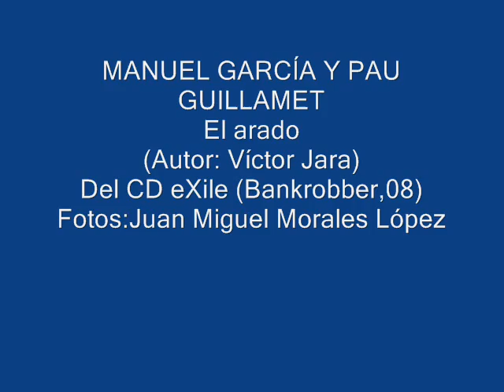MANUEL GARCIA Y GUILLAMINO-El arado (V.Jara) (Fotos Juan Miguel Morales Lopez)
Se escucha la canción de Víctor Jara El arado en las voces del chileno Manuel García y el catalán Pau Guillamet.
Juntos crearon el proyecto eXile, basado en poemas musicados de autores que vivieron el exilio como Pere  Quart y Pablo Neruda, además de incluir versiones de canciones de Silvio Rodríguez, Lluis Llach y Víctor Jara. El CD se editó por la discográfica Bankrobber en 2008.
En este vídeo se pueden ver imágenes de Manuel y Guillamino tomadas por el fotógrafo Juan Miguel Morales López.